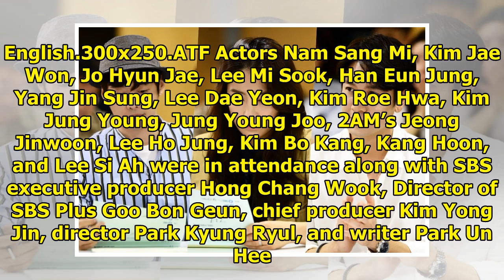Kim Jae Won, Nam Sang Mi, Jo Jae Hyun, And More Test Out Their Chemistry At Script Reading For “A...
Kim Jae Won, Nam Sang Mi, Jo Jae Hyun, And More Test Out Their Chemistry At Script Reading For “About Her”
Display. Sharethrough. Soompi.1x1 Upcoming SBS drama “About Her” is preparing to come to TV screens ...